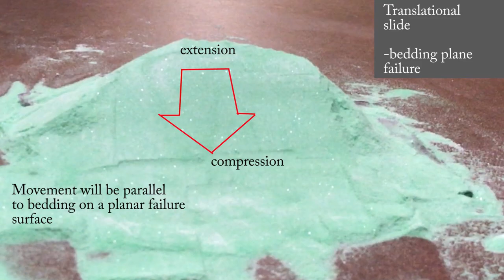Landslides: Slumps (rotational) and translational slope failures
This video uses small models to compare the movements associated with rotational slides (slumps) and translational slides. These movements are difficult to film, so the focus is not the best, but hopefully the idea is communicated. The model setup is tapped to initiate the slides, so some vibration is apparent as movement starts during each experiment.